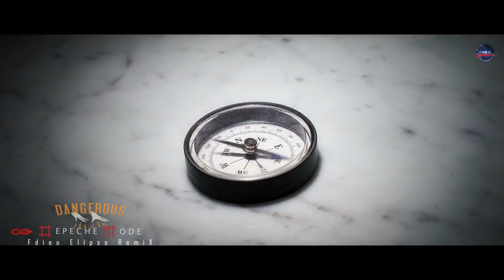Depeche Mode Dangerous Fdieu Elipse RemiX